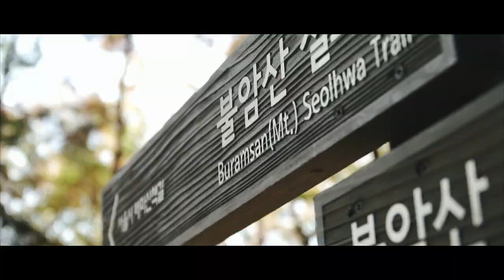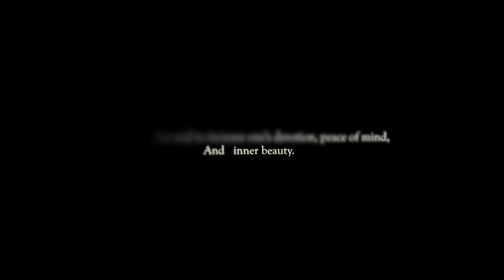Autumn hike in Buram Mountain (불암산) South Korea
Thanks to Mark Artus on this inspirational video featuring the 부람산 in Autumn.
Bulamsan is an approximately 508m high rocky mountain, drawing the border between Junggye-dong & sanggye-dong of nowon-gu and byeolnae-myeon in Namyangju. The total area is approximately 5,355,396m² and was designated as a city nature park in 1977.